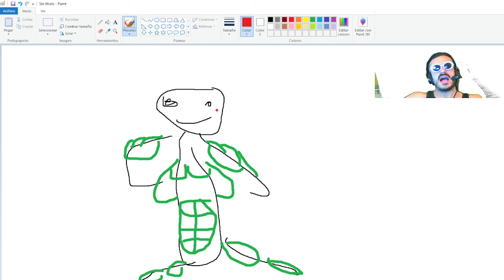Todo | Jagger Clips